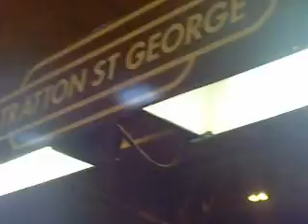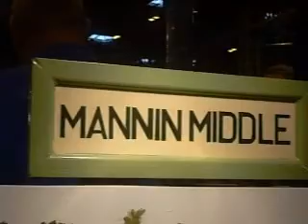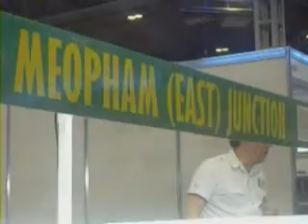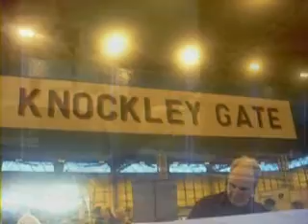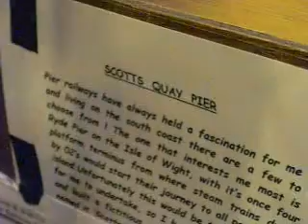Warley part 3.MPG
Part 2 of my 9 year olds Warley model railway show 2011 favourites.